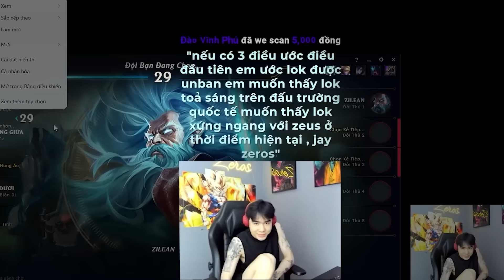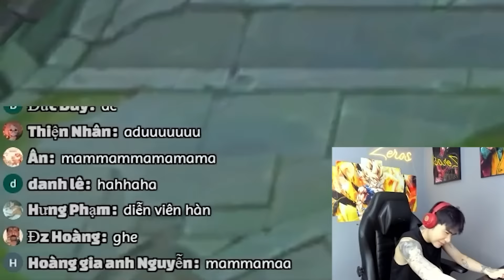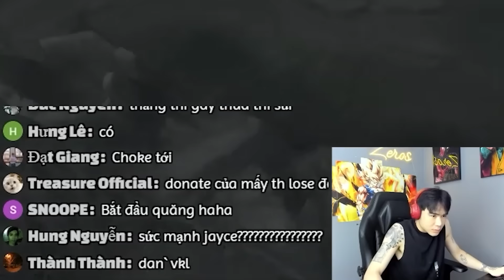MA MA MA.. ZEROS CHIỀU VIEWER CẦM JAYCE OUT TRÌNH KENNEN TẠI RANK CAO THỦ HÀN